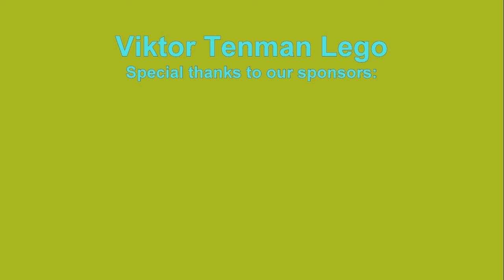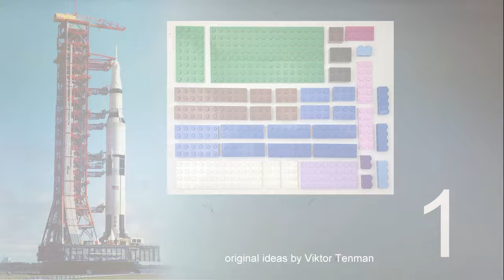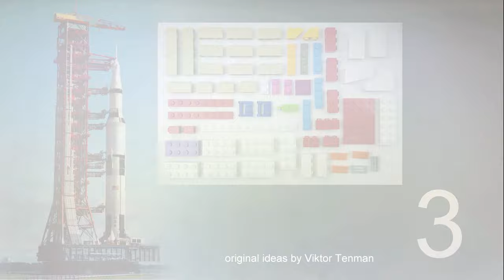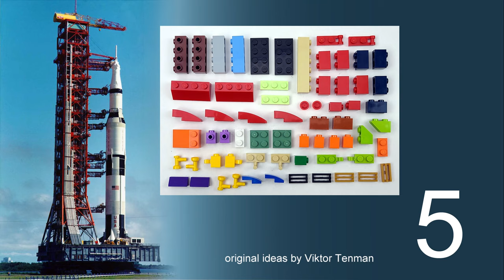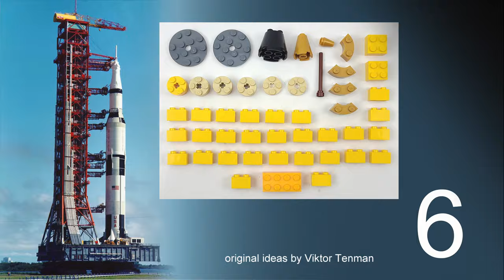NASA Cape Canaveral Apollo 11. How to build LEGO 10717.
AGE 13+

channel.